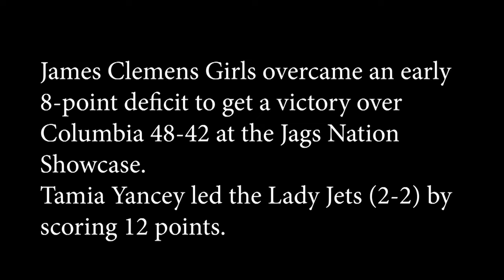James Clemens Girls Down Columbia 48-42 At Jag Nation Showcase